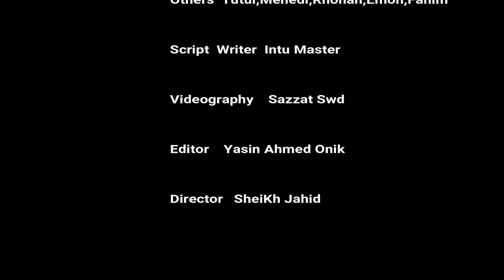new bangla romantic short film 2018|| Alo|Legend LTD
new bangla romantic short film 2018,it's our first work.it's a true love story. that seen a stupid boy regular following a islamic girl .the girl was advise him "you love allah before love me .it was heart touching space for stupid boy,few days later he changed him and made him as a good person.please subscribe our channel and like,comment,shear our video.

Our channel has only been opened to joy the people. We keep on video about various situation, matter, well and woe, joy and sorrow of the people. we upload the real condition of society. if our video accords with one's that is coincidental. We are committed to upload the educational and conscious video of the society.